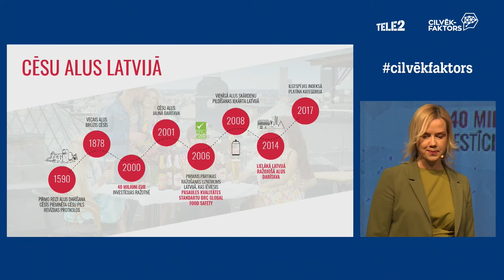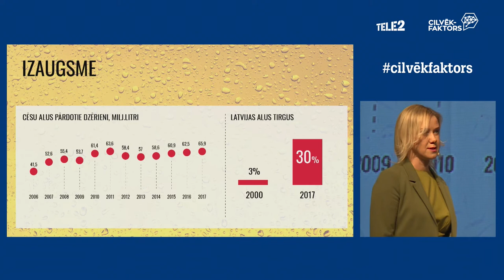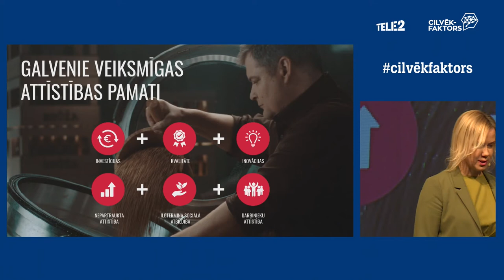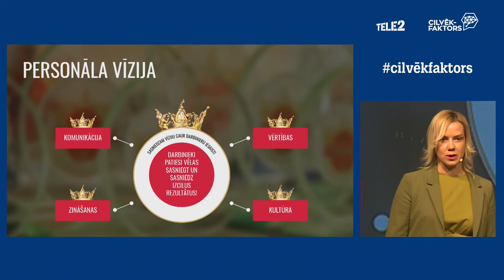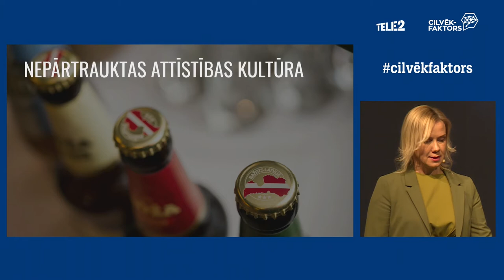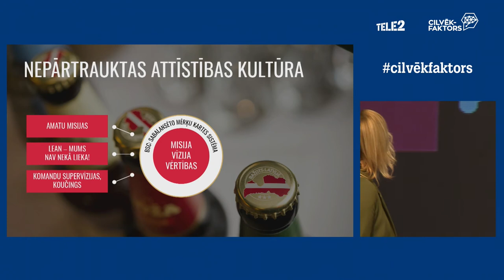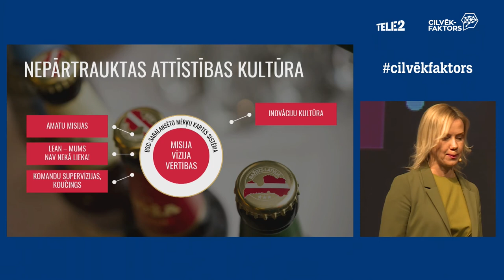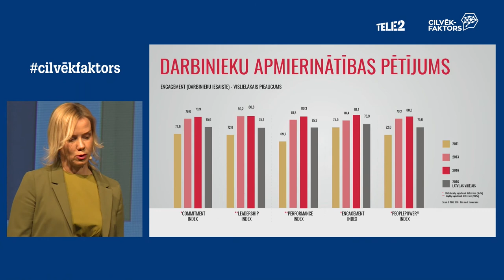Eva Sietiņsone - Mūsdienīga darba vide ražošanas uzņēmumā